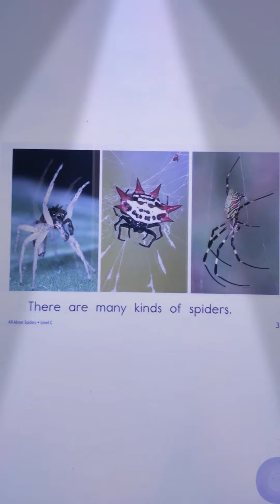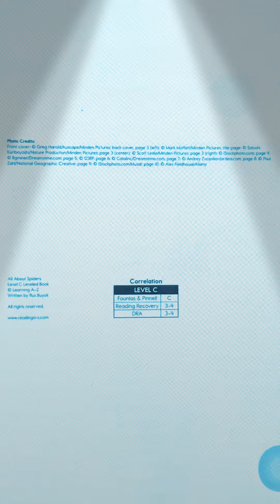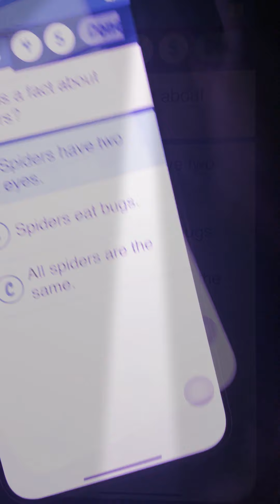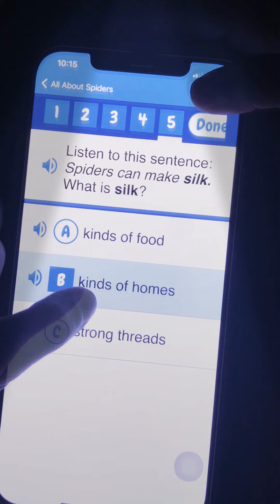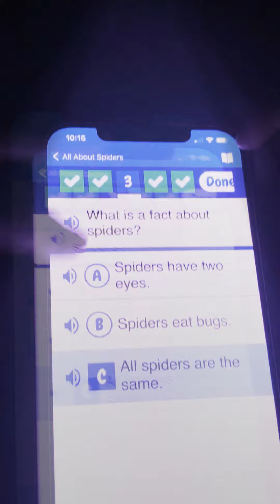All about Spiders Written by Rus Buyok.